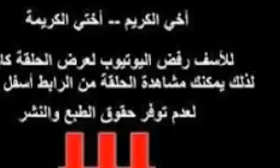مباره ملقا Vs سبورتينغ خيخون ا لدورى الاسبانى4/11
مباره ملقا Vs سبورتينغ خيخون الدورى الاسبانى 4/11